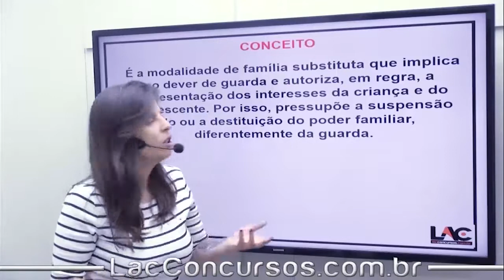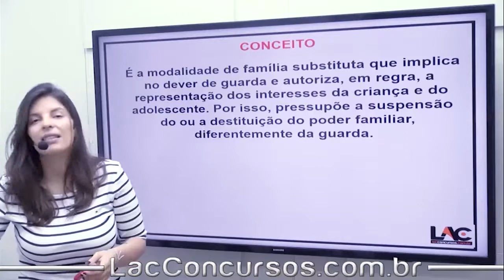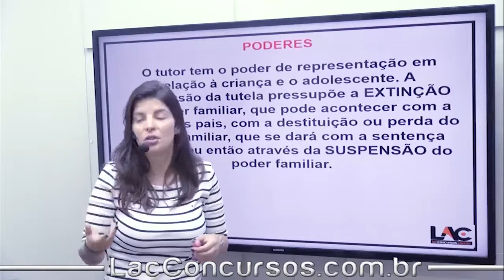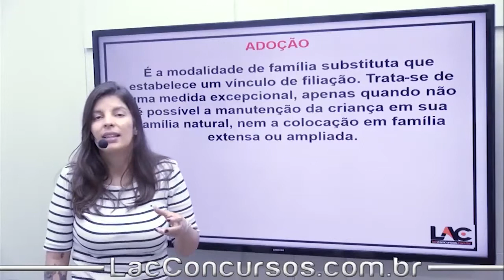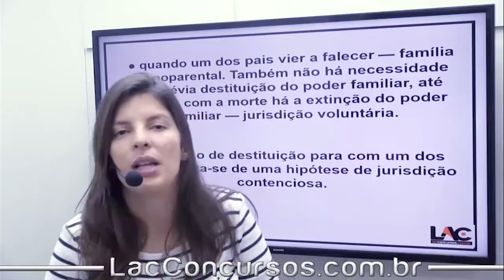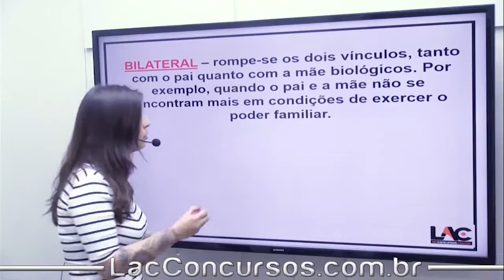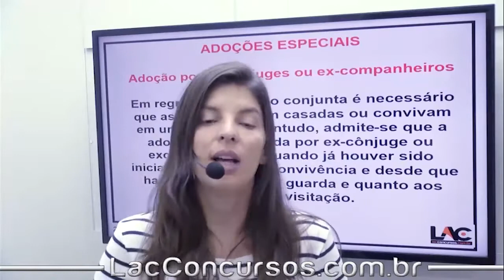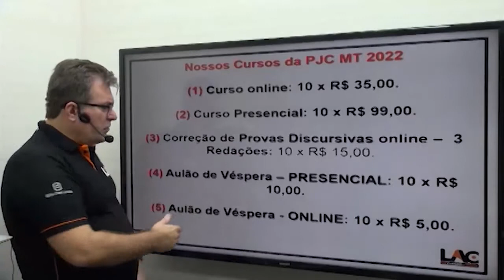PJC MT 2022 - ECA - Lei n°8.069/90 - Art°36 ao 52° - Legislação Extravagante